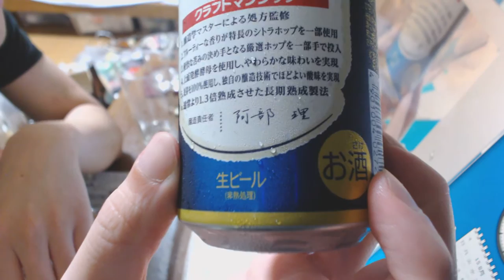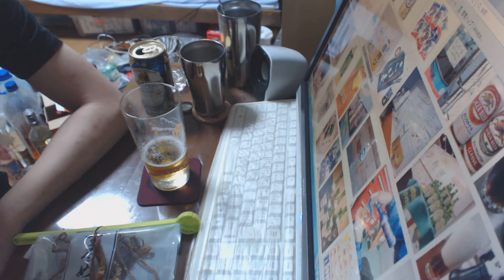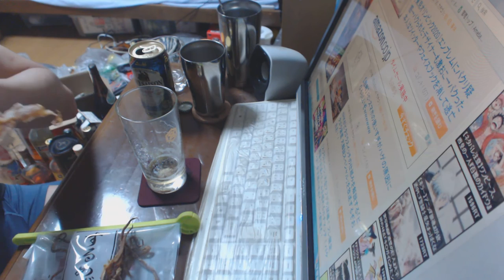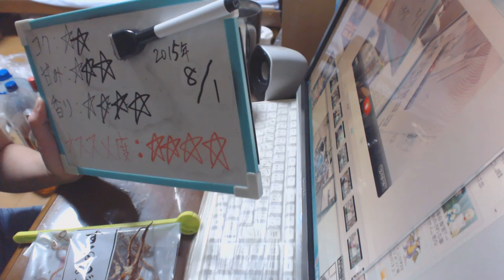酒好きな新潟人の飲酒動画 part936 アサヒ ドライセゾン【生ビール】